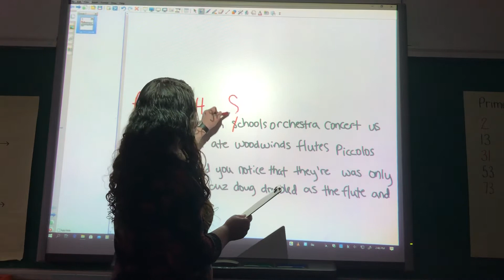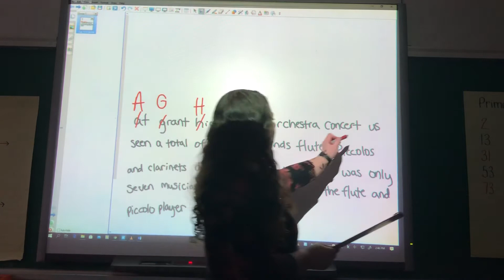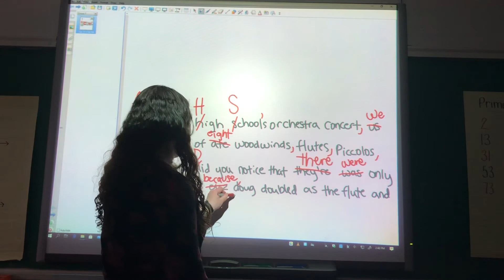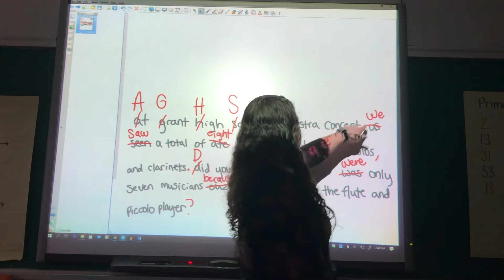7 E.B.R. - 2/17/21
This is a video showing the corrections for the sentence for 2/17/2021.